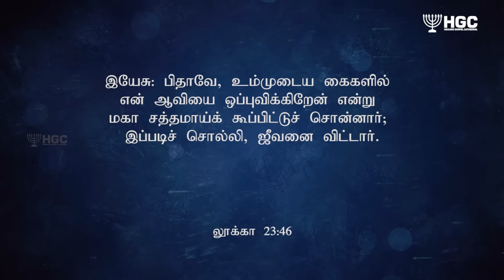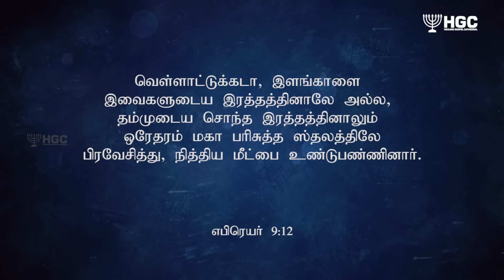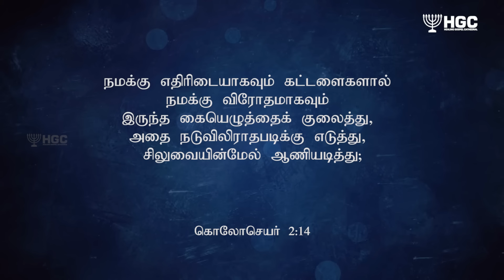இயேசுவின் இரத்தத்தில் வல்லமை உண்டு | There is Power in the Blood of Jesus | BISHOP. KINGSLY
இயேசுவின் இரத்தத்தில் வல்லமை உண்டு
There is Power in the Blood of Jesus
Good Friday Sermon
SERMON BY: BISHOP. KINGSLY